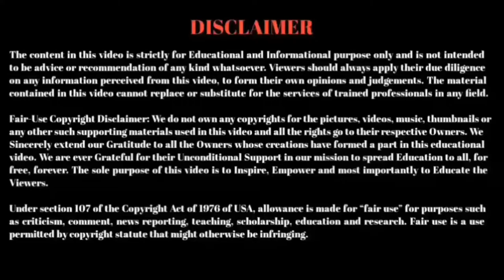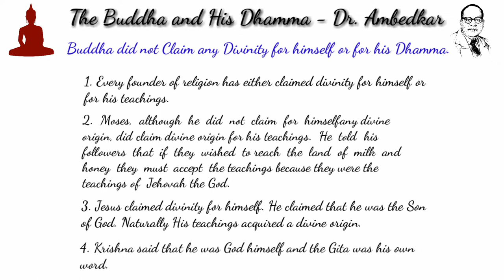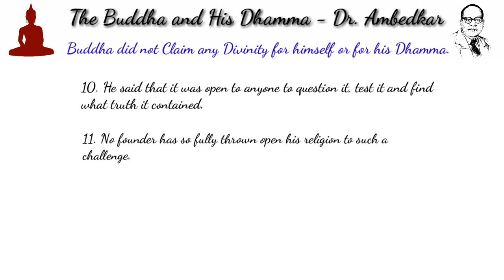Buddha did not Claim any Divinity | Dr.Ambedkar's Buddha and Dhamma